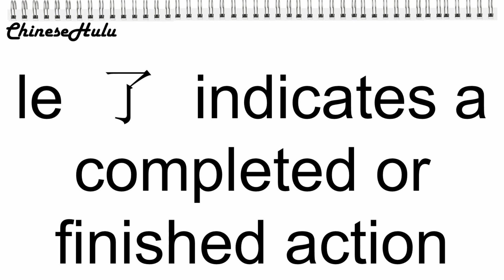【HSK 1】055 了 le / how to say the past tense suffix / particle word in Chinese